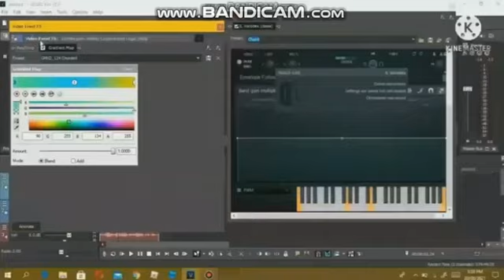Preview 2 124STUFF V11.2 Effects Round 8 {8/60} {SBP2HSTER8}